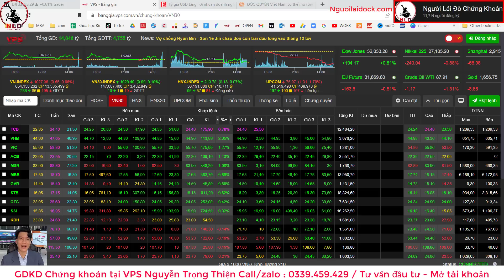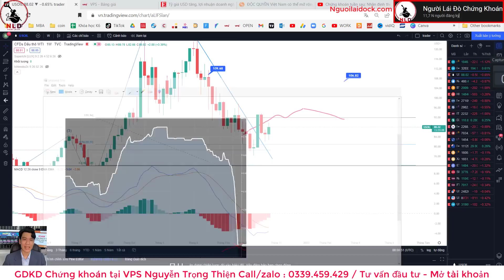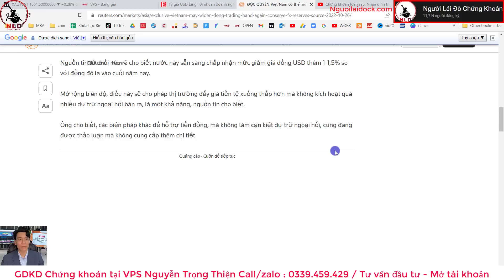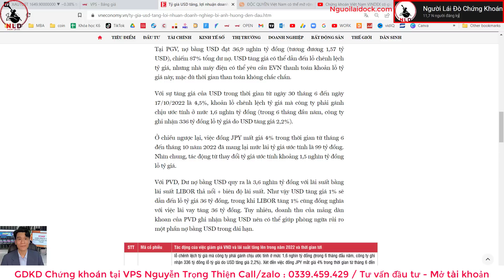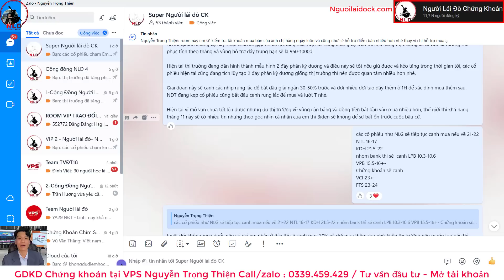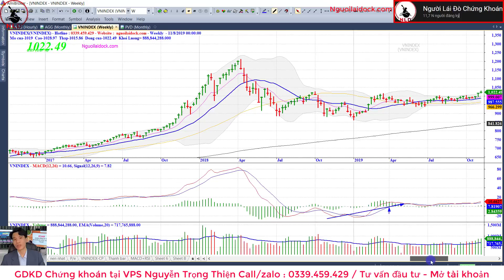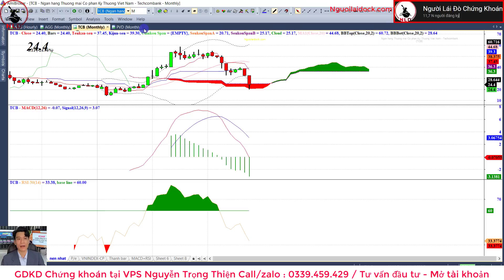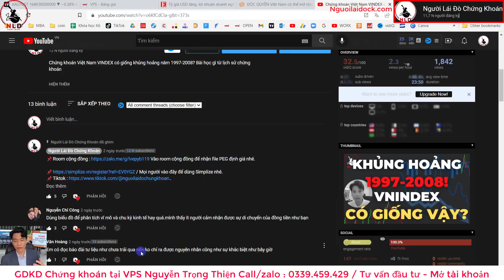Chứng khoán tuần sau: Nhận định thị trường chứng khoán tuần 31/10 - 4/11/22 | đánh cược mua chờ FTD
Từ khóa tìm kiếm trên Google:
Người lái đò chứng khoán
Người lái đò CK
chứng khoán
chứng khoán phiên mai